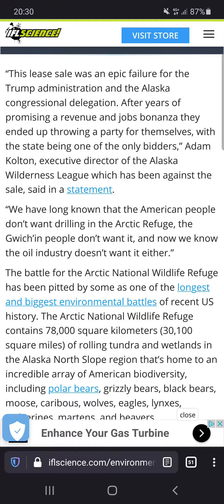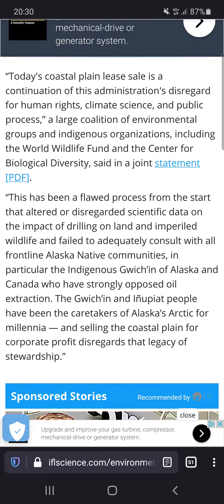Really? Who needs oil when everyone is at home?